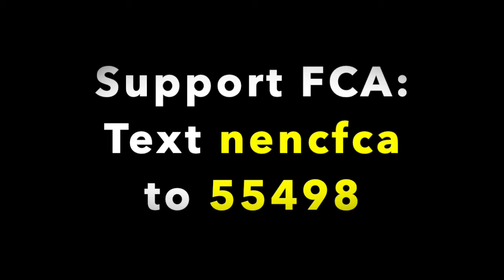Katelyn Sharber, Perquimans High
Katelyn recently graduated from Perquimans County High and started her college career at ECU.  She was part of that amazing leadership team that led Perquimans High into being one of the best Huddles in NE NC.  From FCA Camp to Fields of Faith to See You at the Pole to leading FCA Huddles, her team did such an AMAZING job!